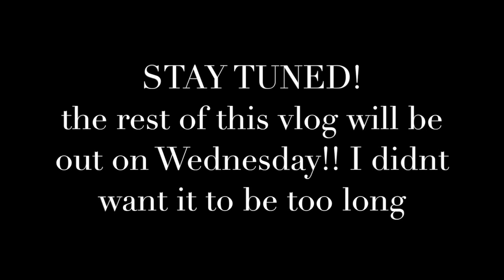Trinidad 2017 Vlog #7: Am I pretty now?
Naiesha IG: nova_dnc